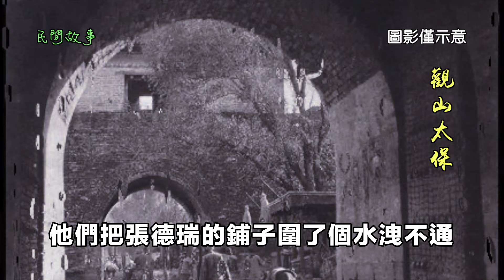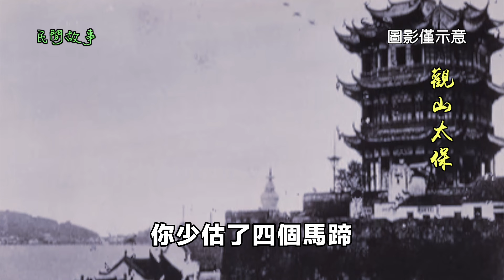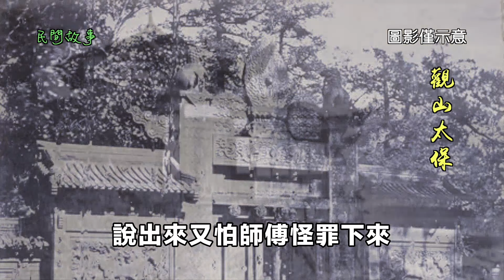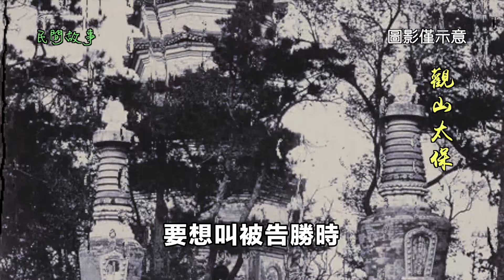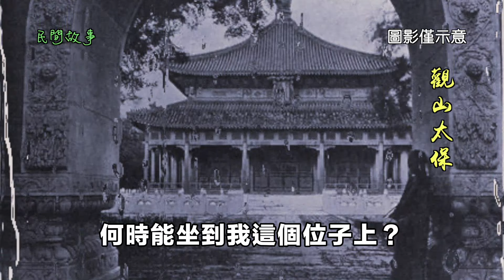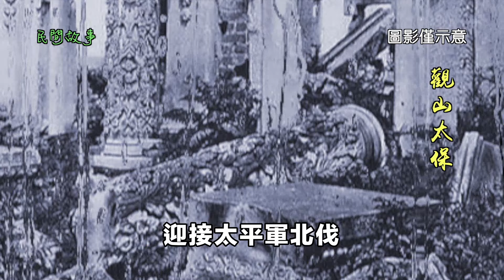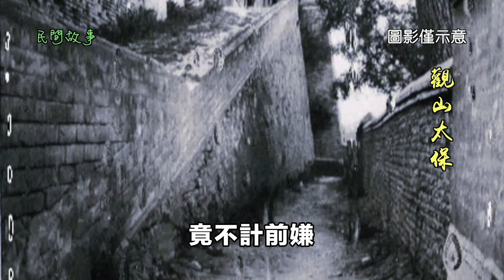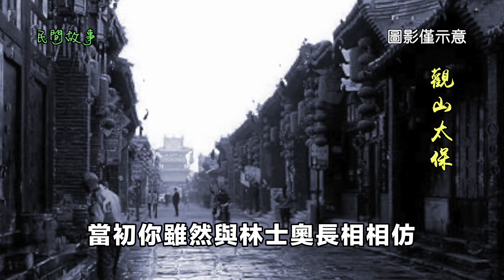傳奇故事：絕賭，陳州師爺 / 觀山太保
清朝咸豐年間，遼寧西北靠近內蒙古地界的人們喜食馬肉，大量的蒙古肉馬被販運過來，一個叫混胡口的小鎮成了馬肉的集散地，這裡有一個方圓數百里內最大的馬市。當地人的這一獨特風俗，不但讓這個小鎮人流如織、商賈雲集，而且還催生出一門絕技——賭馬。賭馬的高手看一眼活馬，就能估計出多少肉、多少骨頭、多少筋，把馬殺掉後，以估得准為勝。